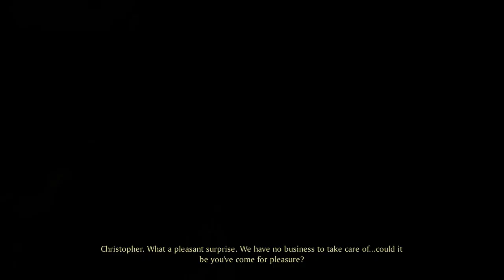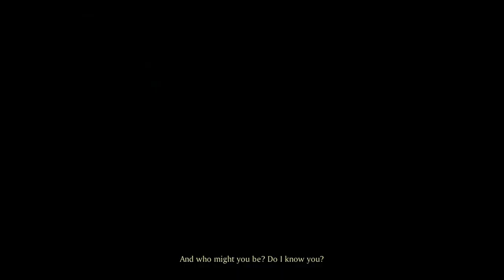Raven's Cry Episode 19 - Illuminutty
Last time on Raven's Cry, Chris Raven either forced himself on a nun or it was a extremely inept portrayal of seduction. Let's hope for the best. Anyway, Chris was impotent and had to ditch the nun at the nearest harbor so the guys on the ship would still respect him. Chris continued his main quest adventure and went to the mysterious St. John's island. He competed in a few fights, hoping to get information the hard way! The guys kept dying so he pursued other avenues. He went to a plantation where surprisingly little racism occurred and he came to meet Kensington... or was it? It turns out it was a man named Avery who agrees to help Chris meet the bad guy. Not Kensington, a different bad guy. What are the true motivations of this Avery? Who's Kensington again? Watch and find out!